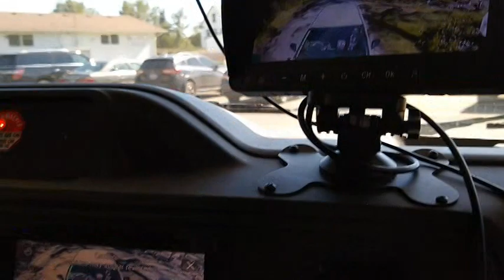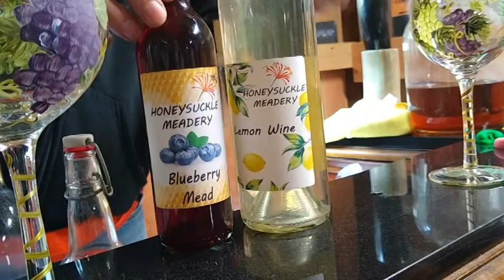HUNEYSUCKLE MEADERY, A Harvest Host LOCATION, OREGON WASHINGTON 2022 TRIP, EP 12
This video is about:  In this video we travel east of Port Angeles, Wash, over to Rainier, Washington, to an off the beaten path, Harvest Host. It is the Honeysuckle Meadery. Our host, Dean, give us a tour and welcomes us into his tasting room where we taste wine made from honey.
Located in Rainier Washington at 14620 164th LN SE Rainier, WA 98576

Traveling in our Rv. My husband and I are retired, and we travel in our Minnie Winnie part time. Our videos include our travels as well as some DYI improvements and products we have in our trailer. I also like quilting and art so some of our videos are about quilt and art shows, and fabric and art stores. Our videos are posted twice a week and occasionally an extra bonus or short video.

Artlist
Cyberlink
Epedemic sound
Roxio